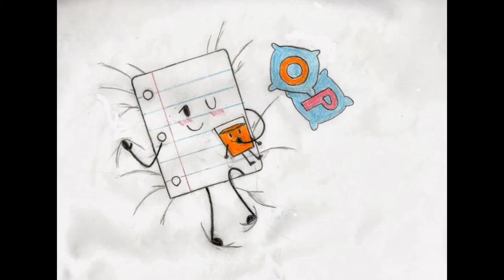when i'm tina fountain heart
on inanimate insanity paper is pregnant he have baby it was tina fountain heart bfdi just like battle for dream island